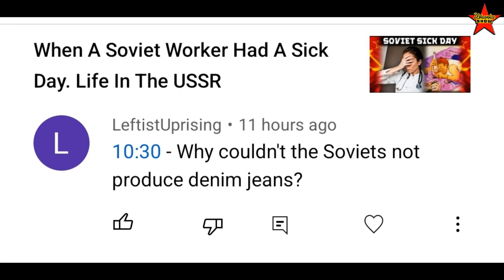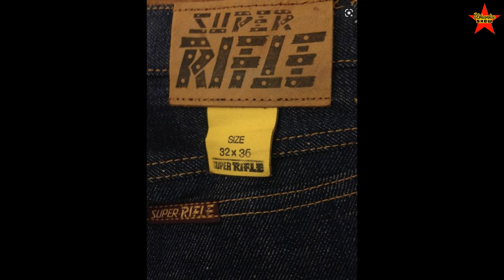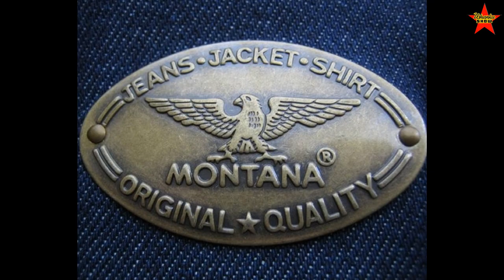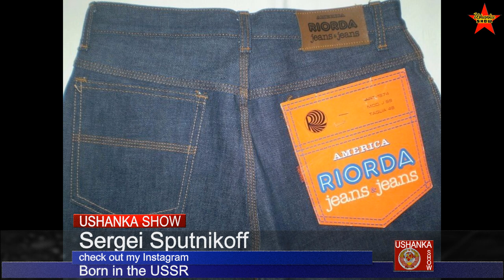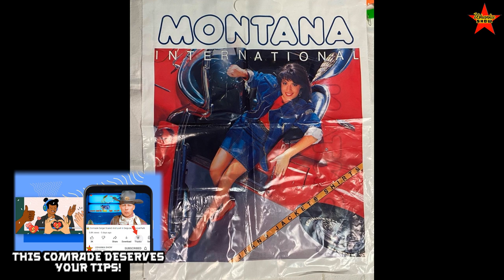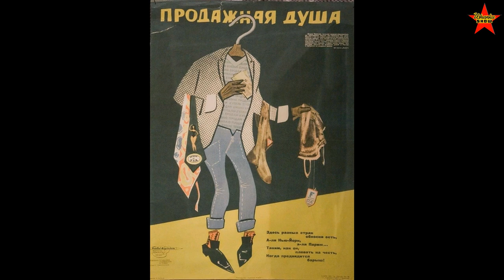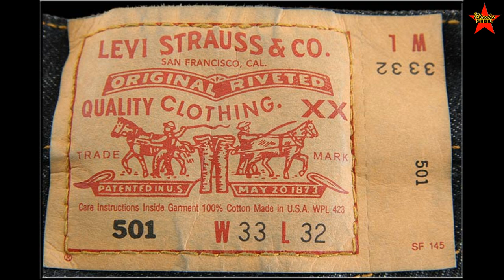Why Did Soviet People Love Jeans So Much?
Jeans in the USSR. Why did Soviet people like American jeans? Clothing in the USSR. Soviet jeans.
0:00 Intro
0:37 Popularity of denim pants in the Soviet Union due to historical events and cultural significance.
3:12 The fascination of Soviet people with jeans and foreign goods is explained through unique terms and caricatures.
5:43 The popularity of jeans in the Soviet Union due to their scarcity, unique acid treatment, and associated brand accessories.
8:29 The popularity of American jeans in the Soviet Union and the lengths people went to acquire them.
11:11 The popularity of jeans in the Soviet Union due to scarcity and the emergence of boutique stores in Ukraine.